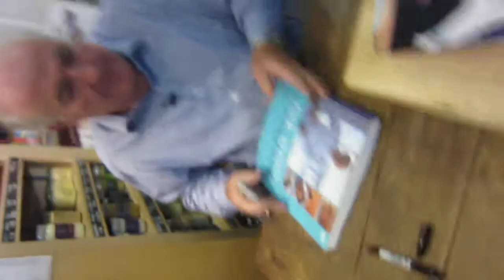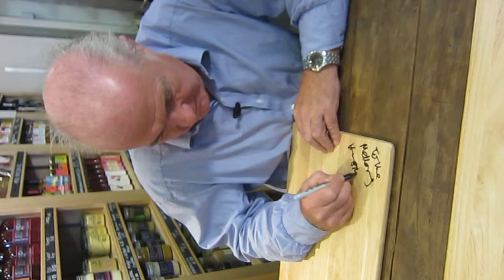RICK STEIN SIGNING AUTOGRAPHS FOR *STAR*SIGNINGS IN PADSTOW